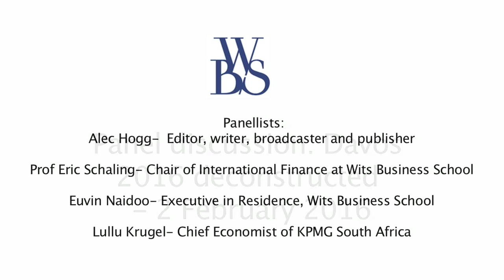Davos 2016 Deconstructed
Wits Business School invites you to a panel discussion hosted by some of South Africa’s leading financial experts as we discuss the findings of the recent World Economic Forum that took place in Davos. Panellists will share their insights and discuss the short and long term implications that the 2016 Forum will have on the South African economy and its business sector.
Panellists:
 • Alec Hogg,  Editor, writer, broadcaster and publisher.
 • Prof Eric Schaling, Professor and Jelle Zijlstra Chair of International Finance at Wits Business School.
 • Euvin Naidoo, Executive in Residence, Wits Business School.
 • Lullu Krugel, Partner in Financial Risk Management the Chief Economist of KPMG South Africa.
Twitter details for engagement: @witsbschool
Date: Tuesday 2 FebruaryLocation: Donald Gordon Auditorium, Wits Business School, 2 St David's Place, ParktownTime: 17h30 for 18h00